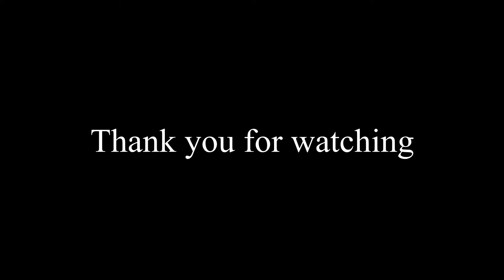EuroAirport Basel-Mulhouse-Freiburg to Serbia Nis Airport Constantine the Great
Take off EuroAirport Basel-Mulhouse-Freiburg to Serbia Nis Airport Constantine the Great